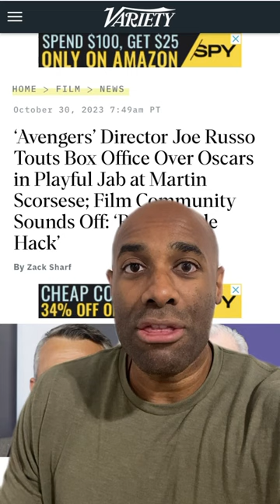Joe Russo Punches Martin Scorsese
⏰ Videos are uploaded daily from Monday - Thursday at 6:30 PM Eastern. I also go live a few times a week including Comics Today! on Wednesday’s at 7:00PM Eastern)

🎼 Credits:

Song: Rap Heroics
Album: North Star
Artist: Brandon Isaac & Free Mind